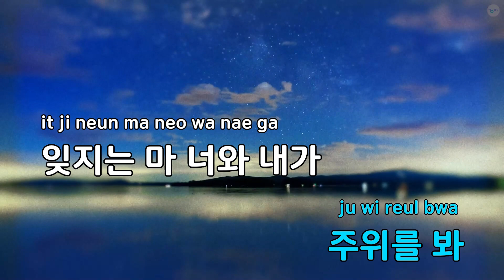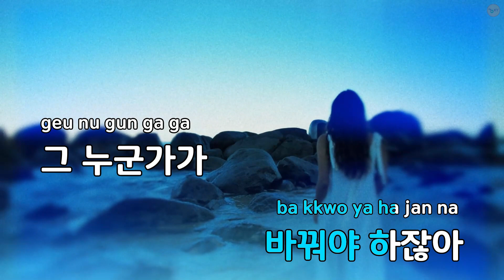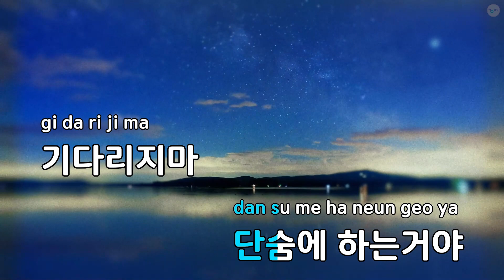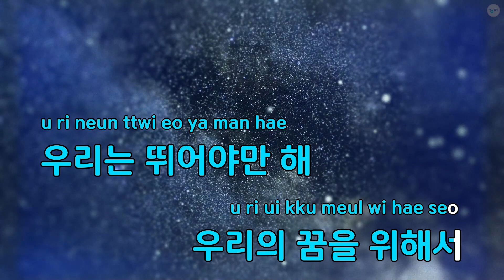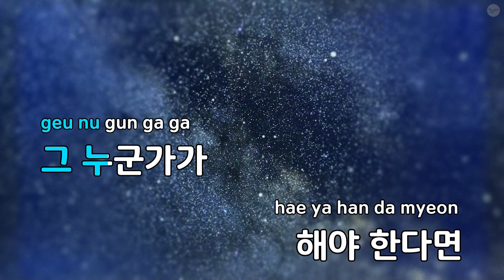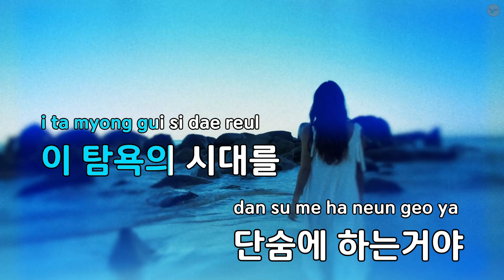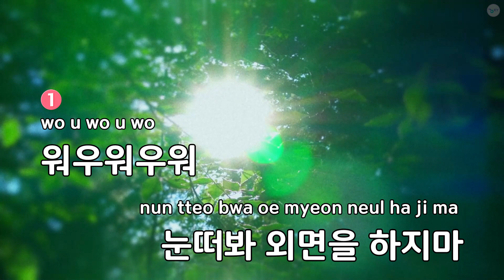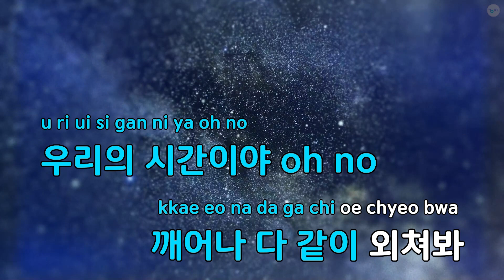똑바로 봐 - WHAT (KY.69249) / KY KARAOKE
"★ 곡 정보 ★
번호 : 69249
제목 : 똑바로 봐
가수 : WHAT
작사가 : 구경만
작곡가 : 구경만

Copyrightⓒkeumyoung